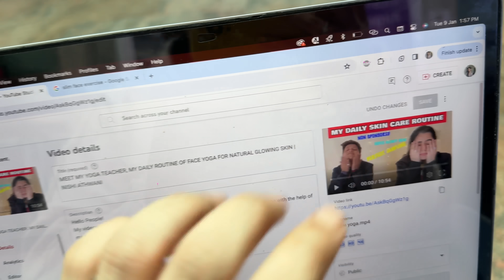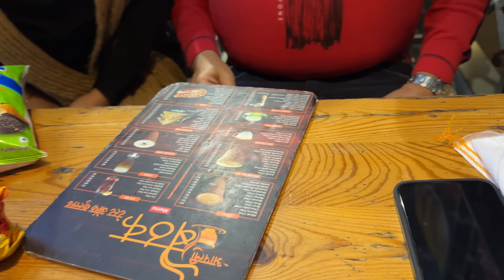OUR FAMILY VACATION TO LONAVALA, STARTING MEIN HI PAPA KO DARA DIYA | NISHI ATHWANI